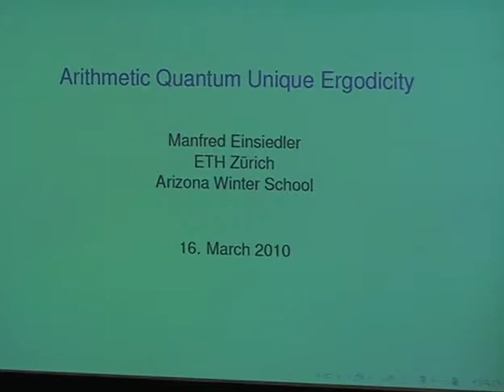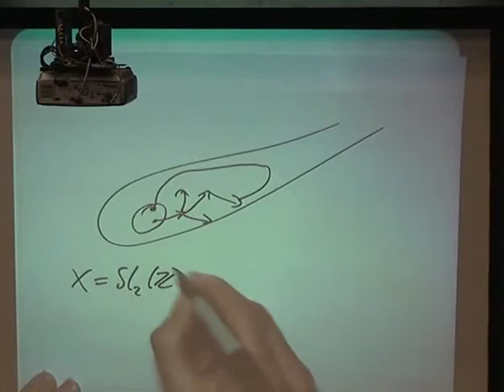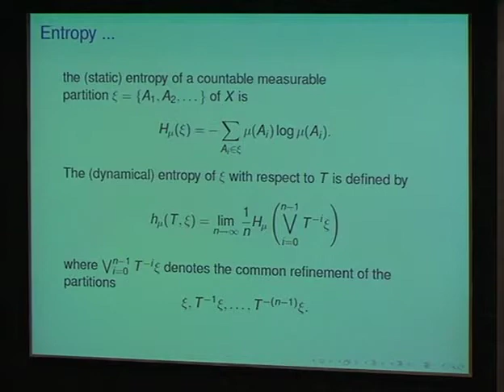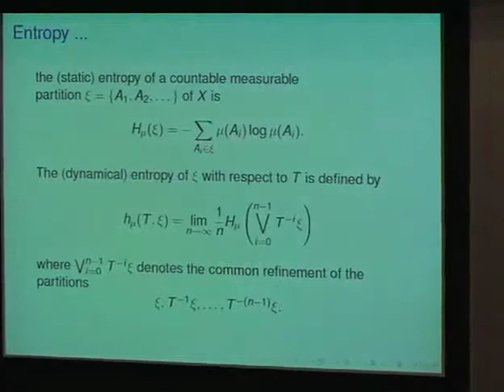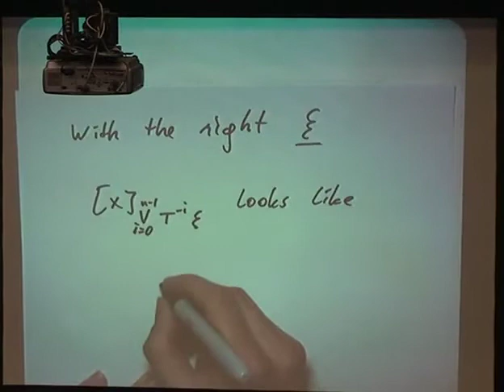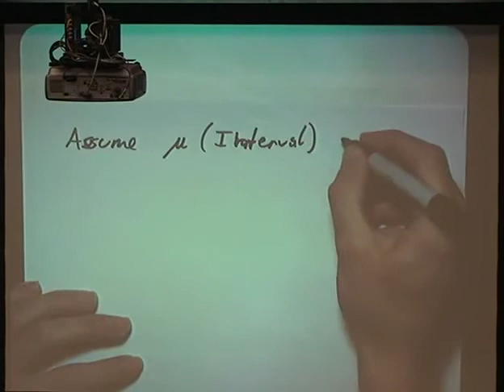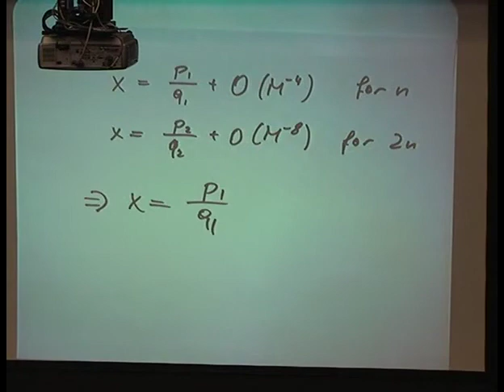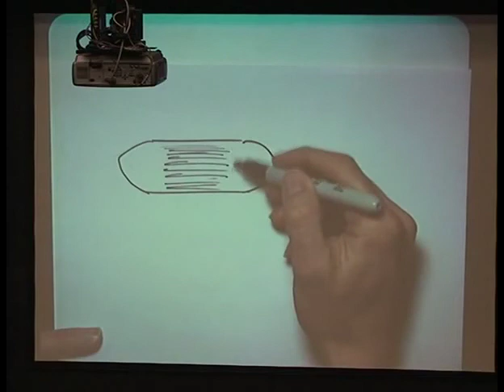Hecke operators and quantum unique ergodicity (Manfred Einsiedler) 5-5